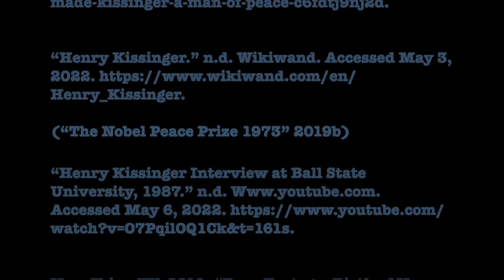Henry Kissinger and the Opening of China by Martin Vatanka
Final Project for Diplomatic History Class, Spring 2022